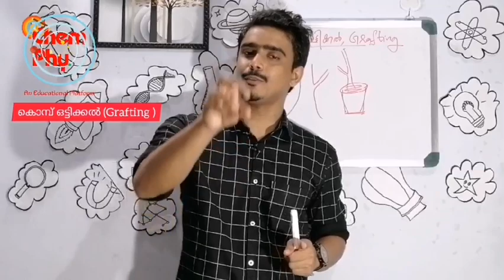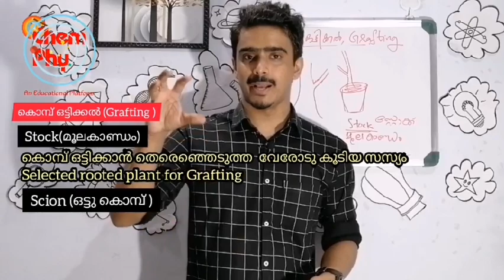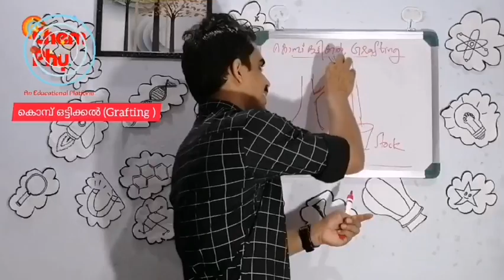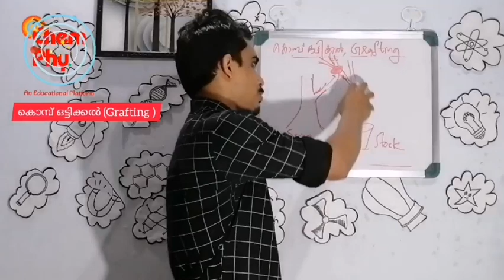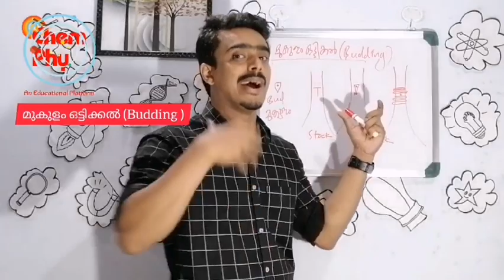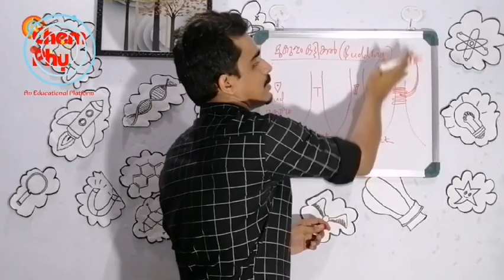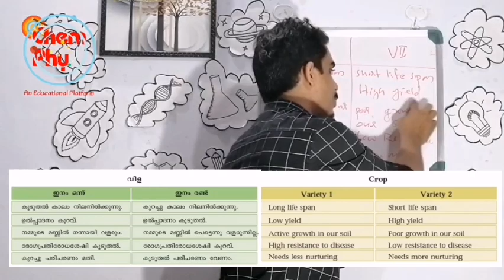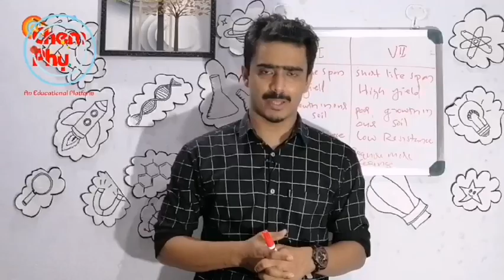7th അടിസ്ഥാന ശാസ്ത്രം(BS) | 1st Chapter-Part 2 | Reaping Gold from soil-മണ്ണിൽ പൊന്നു വിളയിക്കാം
മണ്ണിൽ പൊന്നു വിളയിക്കാം
Reaping gold from soil
7th standard basic science